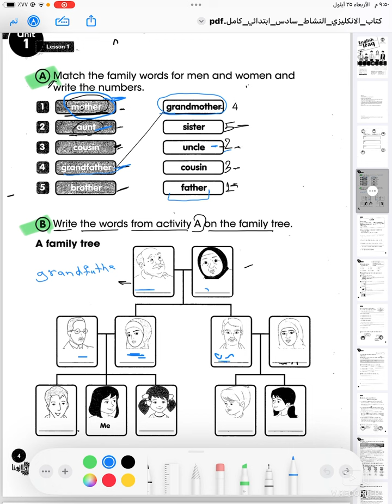انكليزي سادس ابتدائي | كتاب النشاط صفحة 4 | الوحدة الأولى | تمرين A & B